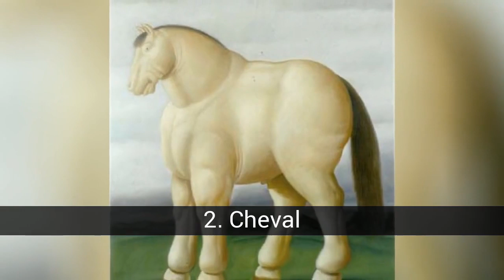L'œuvre picturale de Fernando Botero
Il est né à Medellín, en Colombie, en 1932. Peintre et sculpteur colombien. Fernando Botero est diplômé en 1950 du lycée de l'Université d'Antioquia, située dans sa ville natale. Plus tard, il se rendit en Espagne pour étudier les grands maîtres de la peinture espagnole (notamment Goya et Velázquez). Ses premières œuvres de portraits, paysages et scènes traditionnelles sont réalisées avec un coup de pinceau très lâche, qui sera progressivement empâté, tandis que la perspective et les personnages deviennent arbitraires. Au début des années soixante, Fernando Botero s’installa à New York, où ses peintures lui valurent une popularité remarquable sur le marché artistique américain. Son transfert à Paris a coïncidé avec ses premières œuvres sculpturales, qui partageaient les caractéristiques de son travail pictural. Le style de Botero, entièrement figuratif, se caractérise dans le plastique par un air naïf et dans la thématique par la représentation des hommes et des animaux toujours sous la forme de figures corpulentes, même clairement obèses.

Dans cette liste sur l'œuvre picturale de Fernando Botero on trouve:
24. Président
23. Mère supérieure
22. Matador
21. Capitaine
20. Musicien
19. Dans le parc
18. Homme à cheval
17. Celestina
16. La première dame
15. Portrait de Velázquez
14. La lettre
13. Tir fixe
12. Danseurs
11. Vénus
10. Tête du christ
9. Colombien
8. Mère et fils
7. Joueurs de cartes
6. Par le balcon
5. L'étude
4. Une famille
3. Femme devant une fenêtre
2. Cheval
1. Monalisa